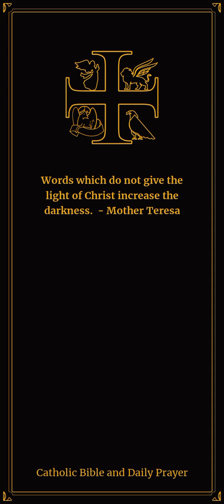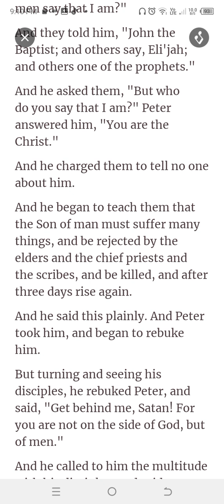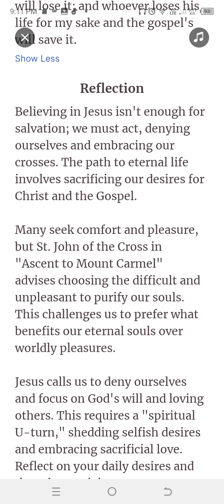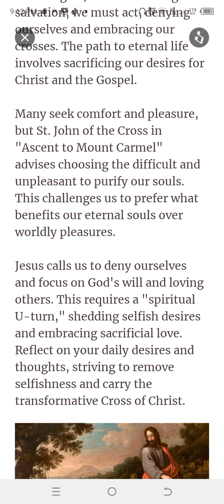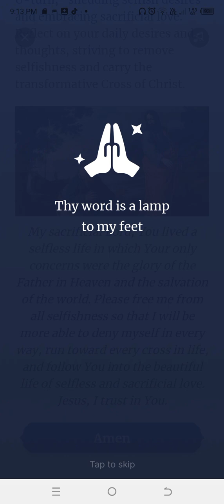The 58th Day of the Daily Gospel | Gal 6:14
May I never boast except in the cross of our Lord through which the  world has been crucified to me and I to the world.
Gal 6:14

The 58th Day of the Daily Gospel | Gal 6:14

Daily Prayer is an essential part of my routine, seamlessly woven into every aspect of my life. From the quiet moments before starting work to the exhilarating rides on my motorbike, from capturing moments for my vlog to the hustle and bustle of school life, and even amidst the breathtaking adventures of travel, my daily prayer serves as a guiding light, grounding me and bringing peace to my soul. Join me as I navigate through the different facets of my life, each enriched by the power of daily prayer.

1.
2.
3.
4.
5.
6.
7.
8.
9.
10.
11.
12.
13.
14.
15.
16.
17.
18.
19.
20.
21.
22.
23.
24.
25.
26.
27.
28.
29.
30.
31.
32.
33.
34.
35.
36.
37.
38.
39.
40.